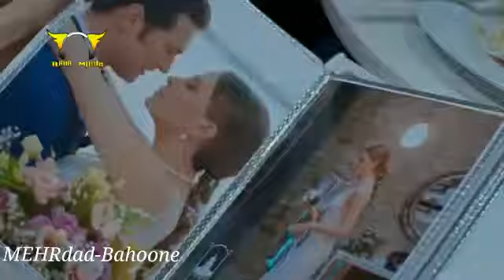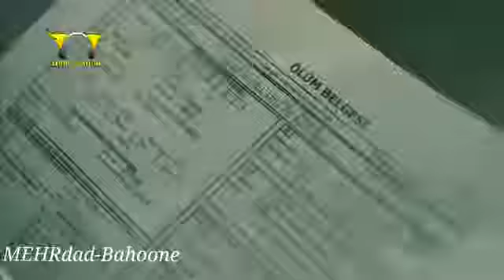Music mehrdad.bahoone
Post